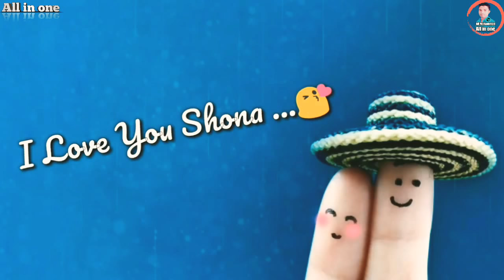Whatsapp_Status_Video_Romantic 2018 || by All in one